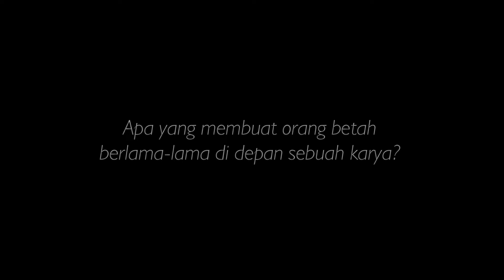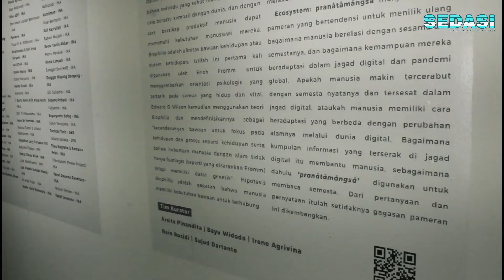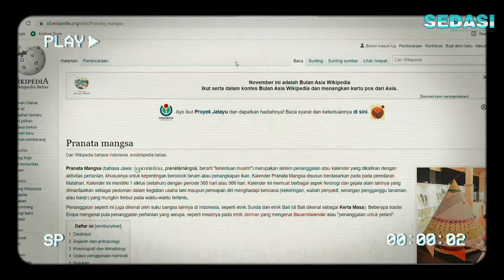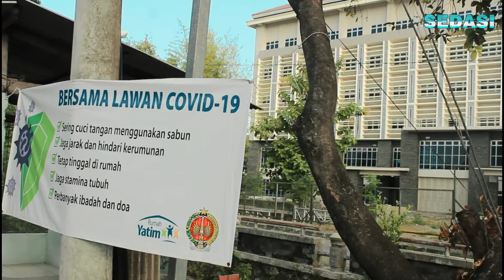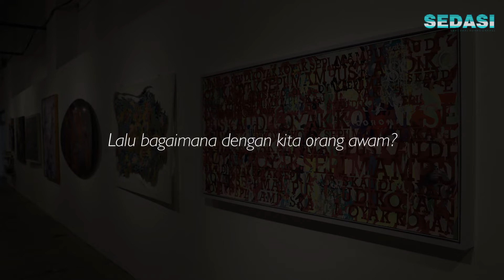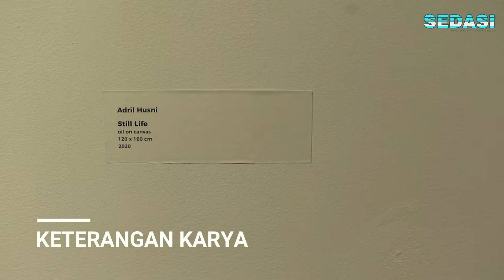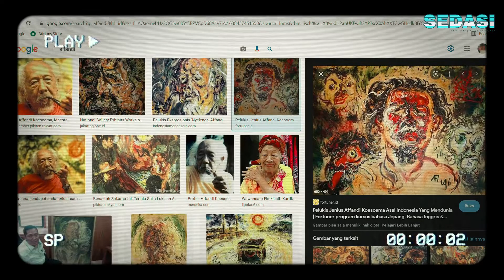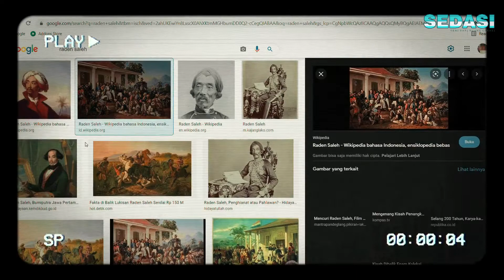Cara Santuy Menikmati Pameran Seni Rupa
Bagi kita orang awam mungkin sering bertanya-tanya ketika melihat sebuah karya seni. Ini maksudnya apa? bagusnya dimana sih? bikinnya gampang ya? dan lain sebagainya. Nah di video ini akan dibahas secara singkat tentang bagaimana mengapresiasi karya seni. Sambil mari kita simak salah satu pameran di Yogyakarta. Pameran Nandur Srawung, yang pada tahun 2021 sudah menginjak usia ke 8. Tentu jika teman-teman ada referensi lain tentang bagaimana mengapresiasi karya seni silahkan ditambahkan dikolom komentar. Mari saling berbagi dan berdiskusi, terima kasih dan selamat menonton.

Videografer :
- Rizal Eka ( IG : @rizalekaa_ )
- Helmi Fuadi ( IG : @helmifu )